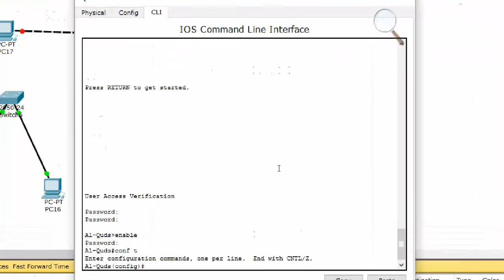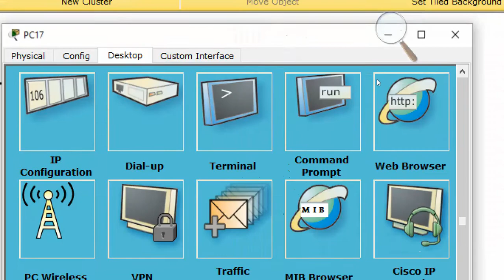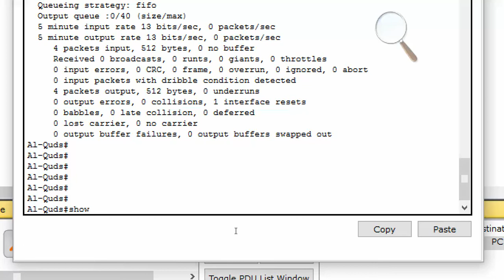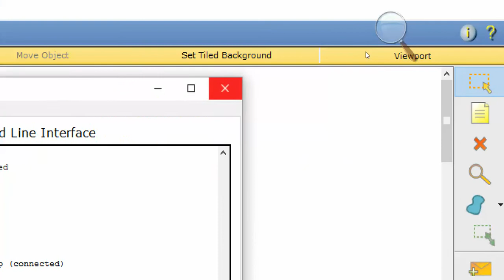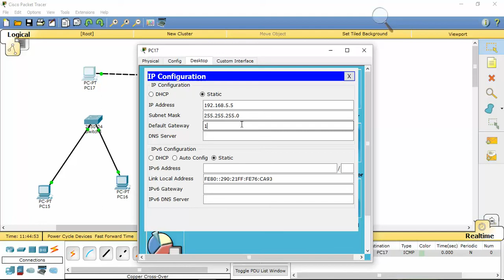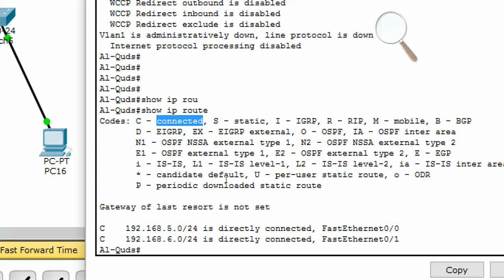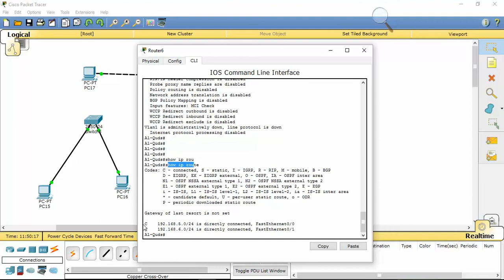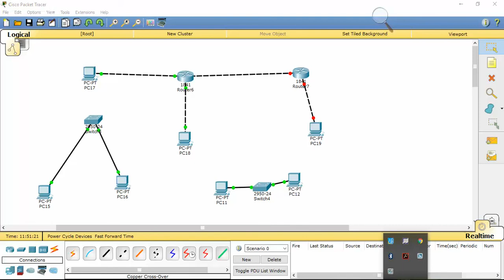Cisco Network configuration part 2